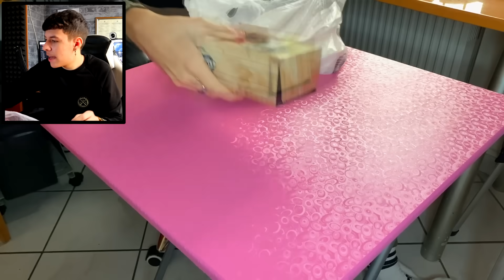1€ ΣΟΥΒΛΑΚΙ VS 10€ ΣΟΥΒΛΑΚΙ 🤮 *ΤΙ ΕΓΙΝΕ?*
1€ ΣΟΥΒΛΑΚΙ VS 10€ ΣΟΥΒΛΑΚΙ 🤮 *ΤΙ ΕΓΙΝΕ?*
📦 Fan Mail 📦
Nick Tyrokomakis (Alyx)
Τ.Θ. 274
Τ.Κ. 74100
ΡΕΘΥΜΝΟ
☛ Ποιός είμαι: Ονομάζομαι Νίκος, είμαι 17 χρονών και μένω στο Ρέθυμνο!